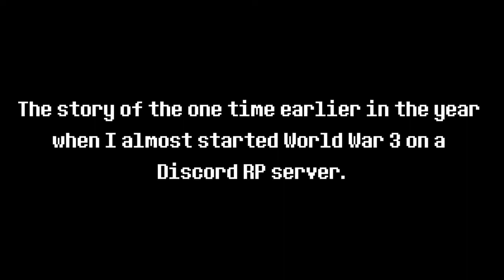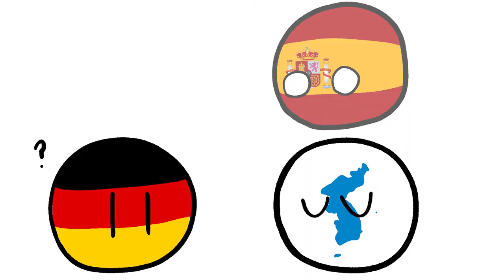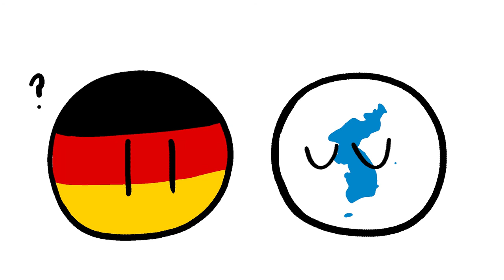How I Almost Caused WW3 (on an RP server)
Featuring Polandball Art!

Maybe I should have chosen a video topic that would use all that anime footage that took so long for me to gather.

🎵 [Music Used]
“Sensha, Norimasu!” - Girls und Panzer OST
“Stal” - Minecraft Volume Beta
“Gakuenkan wa Kyou mo Yuusou ni Unabara wo Susumimasu!” - Girls und Panzer OST
“Watashi, Iya na Yokan ga Shimasu!” - Girls und Panzer OST

🖊️ [Programs Used]
OBS Studio
Audacity
Levelator